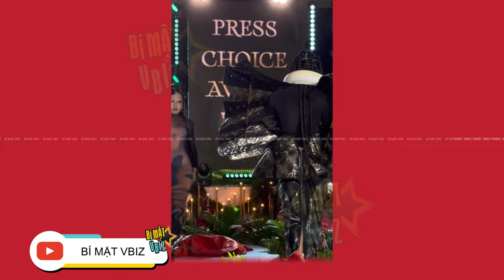HẢI TRIỀU lên đồ lồng lộn, các phóng viên truyền thông thử thách catwalk và hô tên tại Press Choice